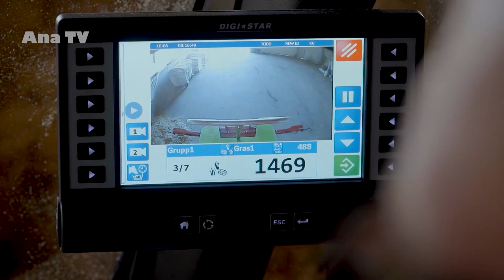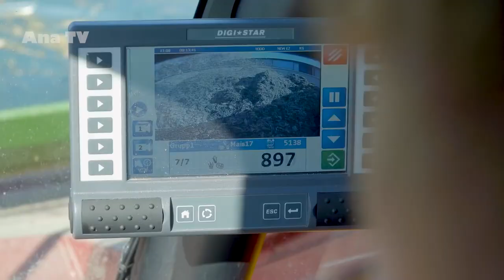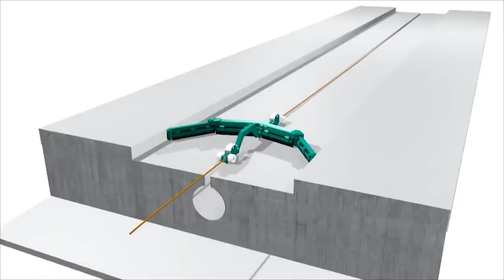Amazing modern automatic cow farming technology - Automatic feeding, cleaning and milking machine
- Our Channel Collect Interesting Videos About: Technology - Science- Creation - Machines.